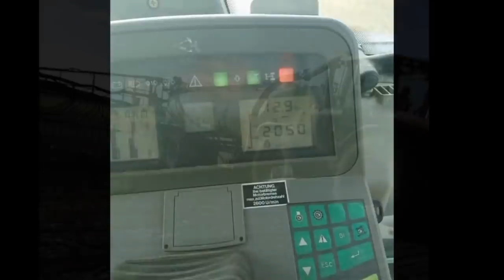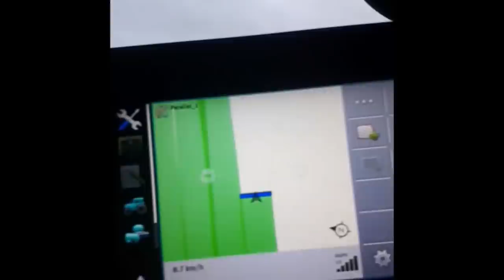Neu bis alt und von klein bis gross ist alles dabei bei den Fanvideos Teil 5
Endlich haben wir es geschafft noch mal ein Fanvideo zu machen. Leider ist Aufgrund von Nachwuchs die Zeit knapp geworden für neue Videos.
PS. Bitte verzeiht wenn wir im video die Beschreibungen etwas vertauscht haben sollten.
Wenn euch das gefällt und ihr auch Videos habt die ihr in solch einem Video sehen wollt dann schickt sie per Mail an oder per wetransfer.com ( für grössere Dateien). Ihr könnt gerne euren Namen oder den Namen den wir mit ins Video packen sollen dazu schreiben mit einer kurzen Maschinenbeschreibung wenn ihr mögt.
Ihr dürft auch gerne Schreiben was ihr euch anders wünscht bei dem Video.
Es muss auch nicht zwingend Landwirtschaft sein. Wir sind auf alles gespannt.
Wenn ihr wissen wollt was hier so passiert dann schaut jeden Donnerstag auf Agrarheute.com unseren neuesten Blog.:
Ihr dürft auch gerne bei meinem Instagram Kanal @bastbu vorbei schauen.